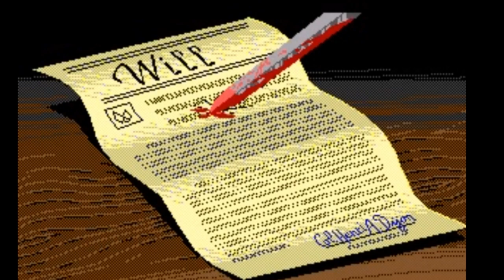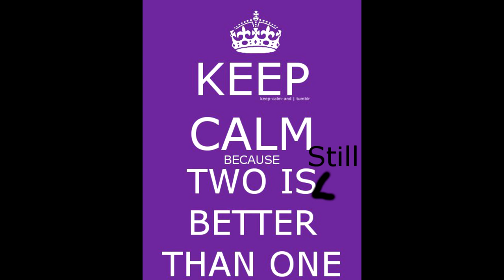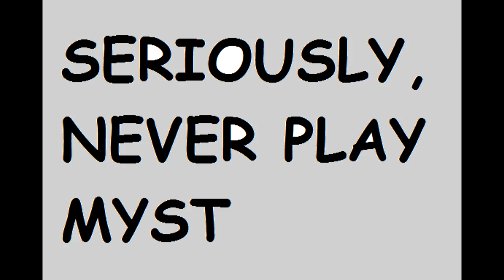Adventure Gaming in the 90s - Adventures in Obscure Gaming Episode 1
This week we cover adventure games from the 90s and the first game made by Pendulo Studios the makers of the Runaway Series and Yesterday.

Music from Paper Dolls by 4-Mat